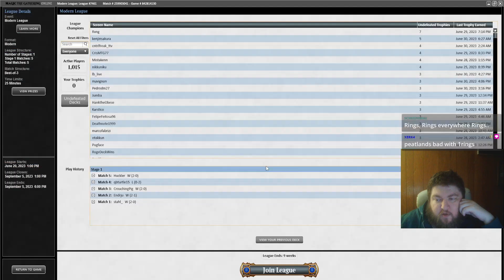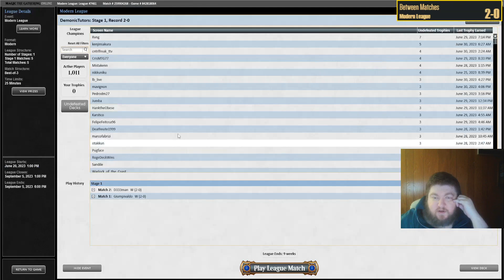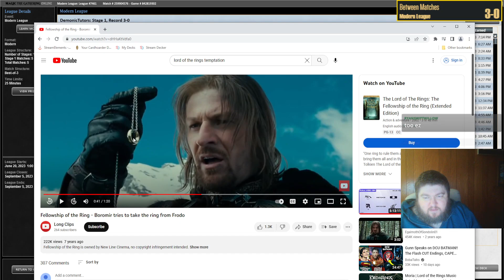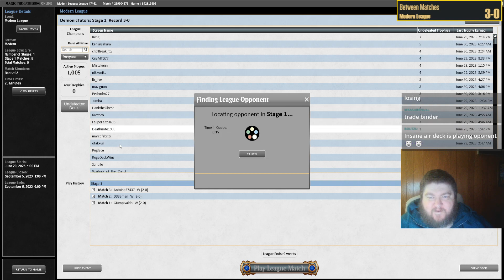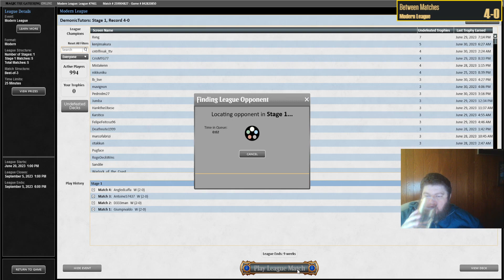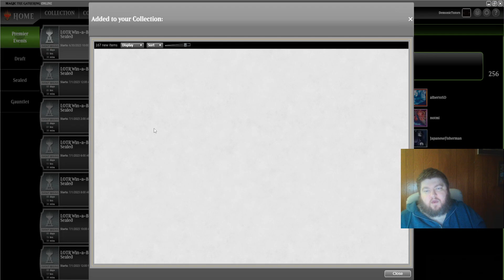Is the ONE RING the BEST CARD EVER?! | Yawgiies | Modern | MTGO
Match Timestamps:
00:00 Deck Tech
00:49 Round 1
10:30 Round 2
18:26 Round 3
24:04 Round 4
35:52 Round 5

Decklist:
CREATURE
1 Blood Artist
4 Delighted Halfling
1 Dryad Arbor
1 Endurance
4 Ignoble Hierarch
1 Orcish Bowmasters
4 Strangleroot Geist
4 Wall of Roots
4 Yawgmoth, Thran Physician
4 Young Wolf

LAND
2 Blooming Marsh
2 Boseiju, Who Endures
2 Forest
1 Misty Rainforest
2 Nurturing Peatland
2 Overgrown Tomb
1 Swamp
2 Twilight Mire
1 Urborg, Tomb of Yawgmoth
4 Verdant Catacombs
1 Yavimaya, Cradle of Growth

INSTANT
4 Chord of Calling

PLANESWALKER
4 Grist, the Hunger Tide

ARTIFACT
4 The One Ring

SIDEBOARD
3 Endurance
2 Force of Vigor
2 Necromentia
1 Orcish Bowmasters
1 Outland Liberator
1 Scavenging Ooze
1 The Filigree Sylex
4 Thoughtseize